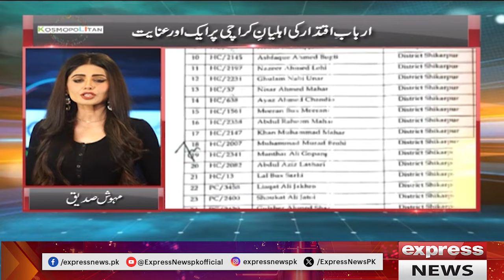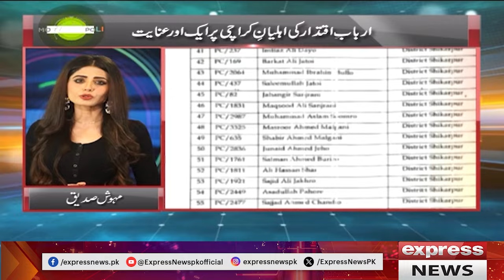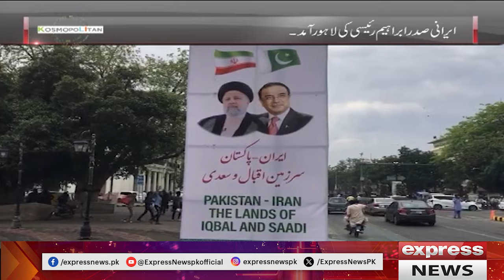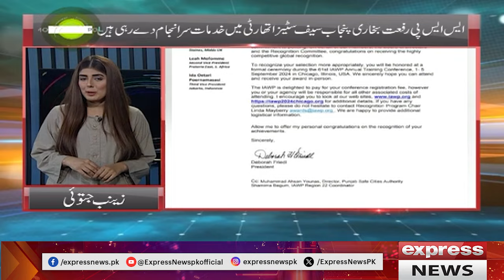KosmoPolitan | Mehwish Siddique | Zainab Jatoi | Razia Khan | 28 April 2024 | Express News